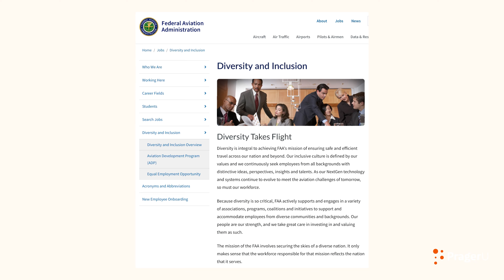Delta is No Longer the Best Airline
What used to be the best airline is now focusing its hiring efforts on gimmicky TikToks and meeting quotas. Backed by the FAA's DEI initiatives, Delta and United Airlines have begun their woke arc.